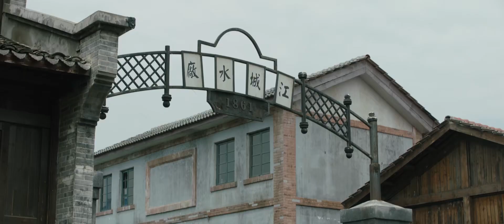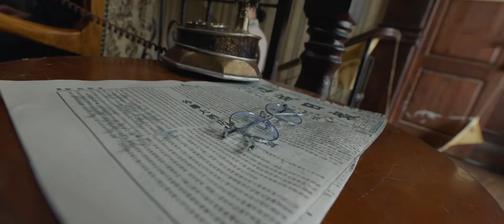【精選諜戰劇】追捕者 第14集：建國初期，爲打擊國民黨特務組織，公安部門抽調精幹力量開始追捕行動